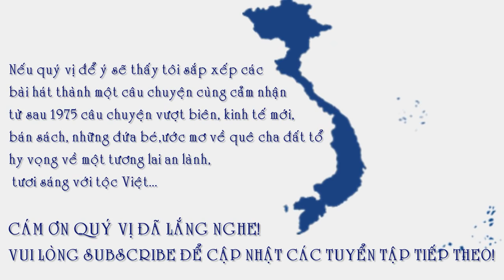Phan Văn Hưng Bi Phẫn Ca Tuyển Tập 16 Bài Hát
FB.com/groups/FreeElections4Vietnam